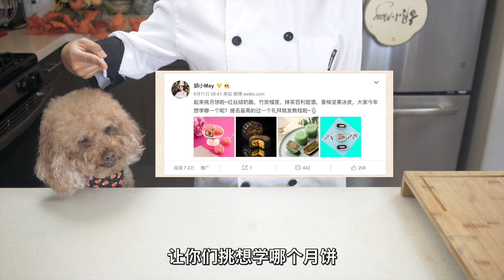红丝绒月饼 Red Velvet Mooncake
不用烤箱也可以做出高颜值的红丝绒月饼！ 今年破解了一款超惊艳的月饼~咬开软糯的豆沙皮, 里面就是香醇的奶油乳酪还有巧克力夹心, 绝对惊喜满满!  豆沙建议自己炒，可以控制糖度哦~